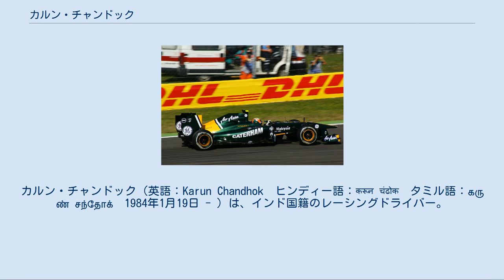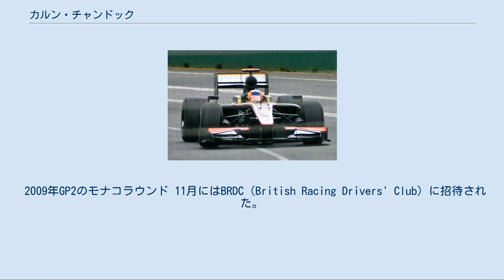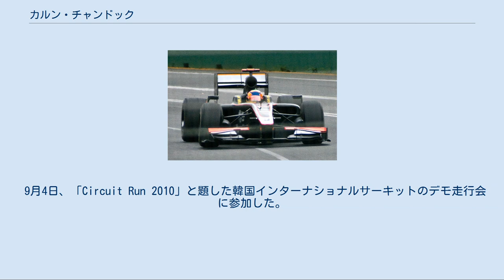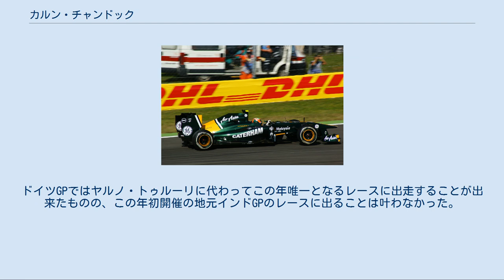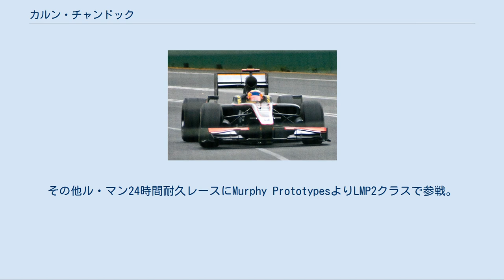カルン・チャンドック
カルン・チャンドック（英語：Karun Chandhok　ヒンディー語：करून चंढोक　タミル語：கருண் சந்தோக்　1984年1月19日 - ）は、インド国籍のレーシングドライバー。
GP2シリーズでは、オーシャン・レーシングテクノロジーチームから参戦した。
ナレイン・カーティケヤンに続くインド人史上2人目のF1ドライバー。
「カルーン・チャンドック」、「カルーン・チャンドホック」等とも呼ばれる。
フジテレビF1中継でのニックネームは「走るマハラジャ」。
 インド・モータースポーツ連盟の重鎮であるビッキー・チャンドックの息子としてマドラス（現・チェンナイ）に生まれる。
フォースインディアのビジェイ・マリヤはビッキーと同じ連盟関係者であり、懇意であることが知られている。
父の英才教育もあって6歳の頃からカートを始めイギリスに渡る。
その後、ステップアップの為2000年にインドへ戻った。
 2000年からインド国内のフォーミュラマルティに参戦し、10戦全てのレースにおいてポールポジションとファステストラップを記録し7勝を挙げた。
また、地元のツーリングカー選手権にも参戦した。
 2001年に東南アジア圏を転戦しフォーミュラアジアで8勝を記録し、史上最年少で同シリーズのチャンピオンに輝いた。
この結果「最も期待されるアジア人ドライバー」と謳われ、イギリスF3のカーリン・モータースポーツのテストを受け、2002年に再び渡英した。
 2002年、TスポーツからイギリスF3・スカラシップクラスにデビューを果たし、2003年に24戦中19表彰台、内勝利が8回と好成績を残した結果、2004年に同チームからチャンピオンシップクラスに昇格したが、成績不振の為にシーズン半ばで離脱した。
 2004年はワールドシリーズ・バイ・ニッサンシリーズにタタRCモータースポーツより4戦のスポット参戦をし、11ポイントを挙げた。
チームメイトは同じインド人ドライバーのナレイン・カーティケヤンであった。
 2005年にはフォーミュラ・ルノー3.5シリーズに5戦出場したが、ノーポイントに終わった。
また、2005年から2006年のA1グランプリにA1チーム インドとして参戦しアルマーン・エブラヒムとコンビを組んだが、これもノーポイントに終わった。
 2006年にはその年から新たに開催されたフォーミュラ・V6・アジアに参戦。
12戦中9回の表彰台、内優勝7回で同シリーズの初代チャンピオンに輝いた。
 2008年GP2のシルバーストンラウンド。
iスポーツ・インターナショナルから出走した 2007年のGP2にデュランゴチームから参戦した。
前半戦はリタイアも多く、精彩を欠いたが後半戦から速さと安定感を見せ、ベルギーのスパ・フランコルシャンでGP2初勝利を飾った。
トルコでもファステストラップを獲得するなどの活躍を見せたが、2位を走行していた中嶋一貴と衝突しリタイアとなった。
この年はスパでの優勝を含め入賞は5回で16ポイントを獲得し、ランキングは15位にとなった。
 2008年からiスポーツ・インターナショナルに移籍。
GP2アジアシリーズとGP2メインシリーズの両方に参戦し、GP2アジアのラウンド2ドバイ・オートドロームでは3位表彰台を獲得した。
しかし、その他の入賞は2回で完走率は半分の13位に終わった。
GP2メインシリーズではドイツのホッケンハイムリンクで1勝を挙げた。
入賞7回中優勝を含め3回の表彰台を獲得し31ポイントでランキングは10位。
この年のチームメイトはブルーノ・セナであり、奇しくも2年後にヒスパニア・レーシング・F1チームで再びコンビを組んだ。
尚、この年のセナは2勝を挙げ64ポイントでランキング2位だった。
 又、この年のチャンドックは「ベストドライビングスタイル賞」が贈られた。
 2009年GP2のモナコラウンド 11月にはBRDC（British Racing Drivers' Club）に招待された。
同クラブのメンバーへの招待、メンバー資格の授与はインド人ドライバーとして初めての事となった。
 2009年はオーシャンレーシングテクノ...